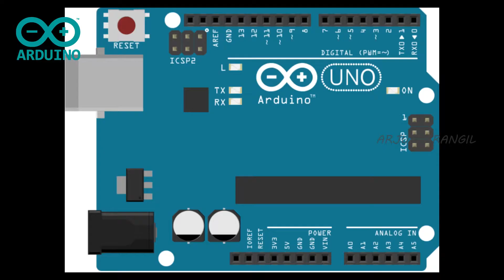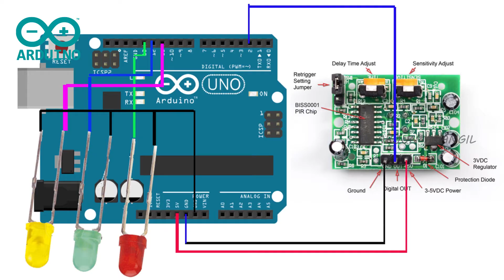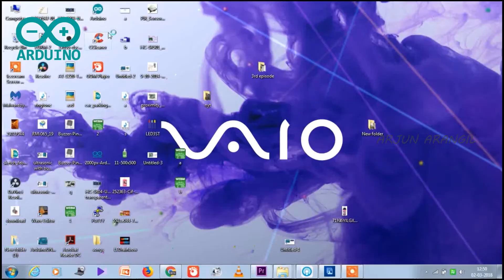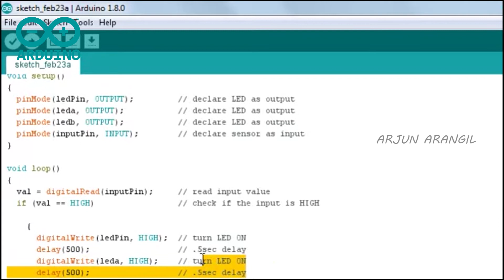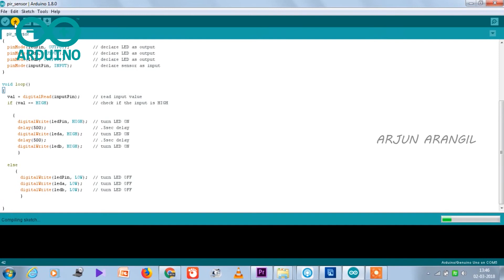Motion Sensor Light ON/OFF example with code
int ledPin   = 13;                 // choose the pin for the LED
int inputPin = 2;                  // choose the input pin (for PIR sensor)
int leda     = 12;                 // choose the pin for the LED
int ledb     = 11;                 // choose the pin for the LED
int pirState = LOW;                // we start, assuming no motion detected
PIR SENSOR / MOTION SENSOR
ARJUN ARANGIL
int val      = 0;                  // variable for reading the pin status

void setup()
  pinMode(ledPin, OUTPUT);         // declare LED as output
  pinMode(leda, OUTPUT);           // declare LED as output
  pinMode(ledb, OUTPUT);           // declare LED as output
  pinMode(inputPin, INPUT);        // declare sensor as input

void loop()
  val = digitalRead(inputPin);     // read input value
  if (val == HIGH)                 // check if the input is HIGH

      digitalWrite(ledPin, HIGH);  // turn LED ON
      delay(500);                  // .5sec delay
      digitalWrite(leda, HIGH);    // turn LED ON
      delay(500);                  // .5sec delay
      digitalWrite(ledb, HIGH);    // turn LED ON

  else
       digitalWrite(ledPin, LOW);  // turn LED OFF
       digitalWrite(leda, LOW);    // turn LED OFF
       digitalWrite(ledb, LOW);    // turn LED OFF

Get code: electronicassist.blogspot.in